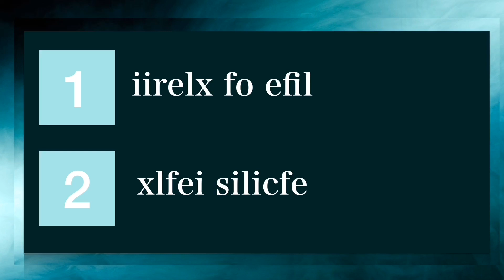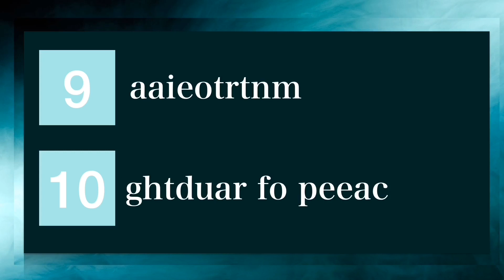Harry Potter 'Potion Making and Puzzle Solving'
⚡️ How well do you know your potions in Harry Potter? Try this magical potion making and word puzzle Make and Create.

You will need:
• Vinegar
• Washing up liquid
• Food colouring
• Bicarbonate of soda
• Plastic cup / empty container

🎟️ Have you booked a place for our Harry Potter Book Night Family Quiz on Thursday 4 February 2021? Tickets are available here: